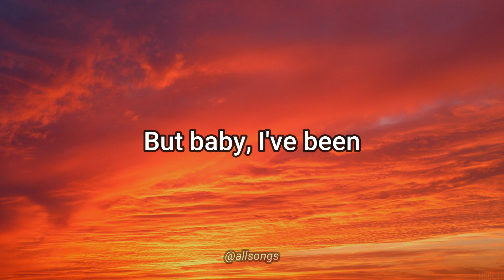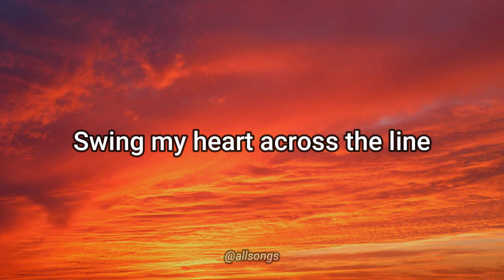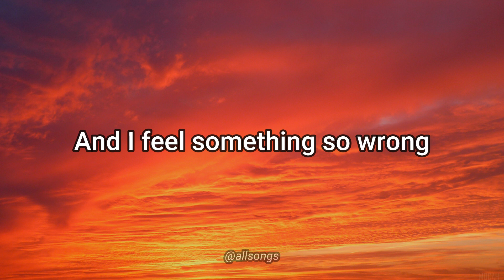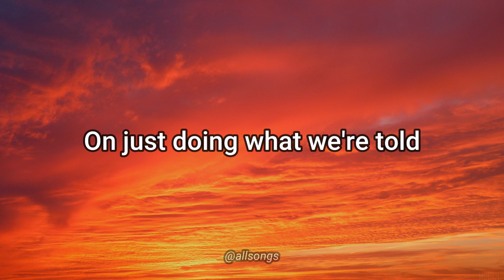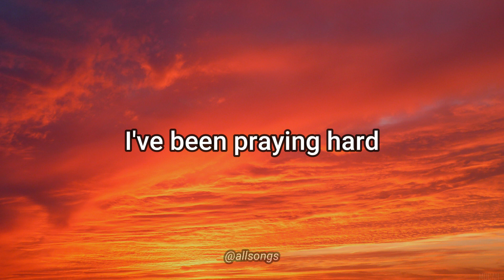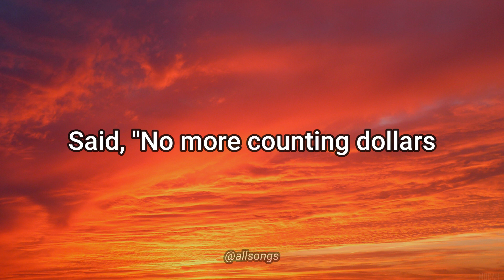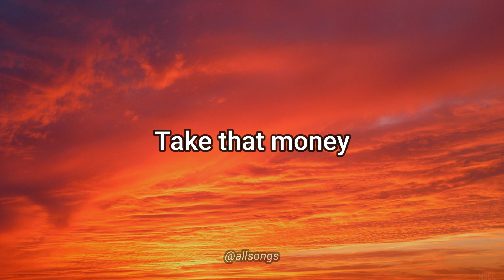OneRepublic - Counting Stars (Lyric)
Music from: @OneRepublic

Yeah, yeah